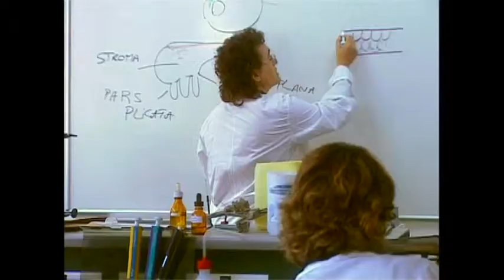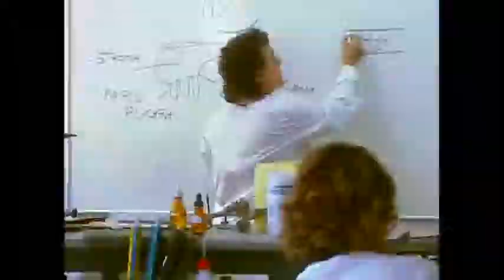הדסה ללא סאונד